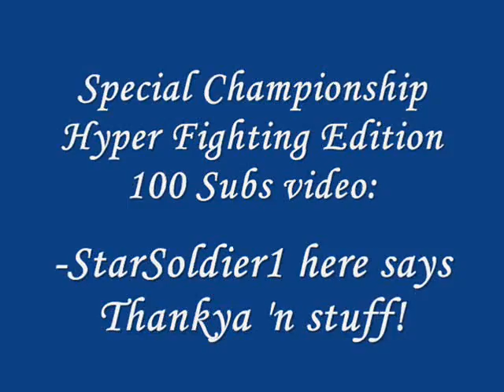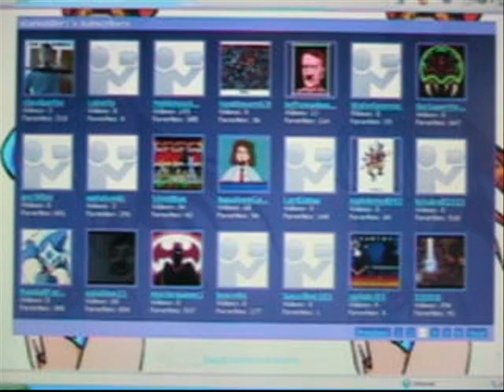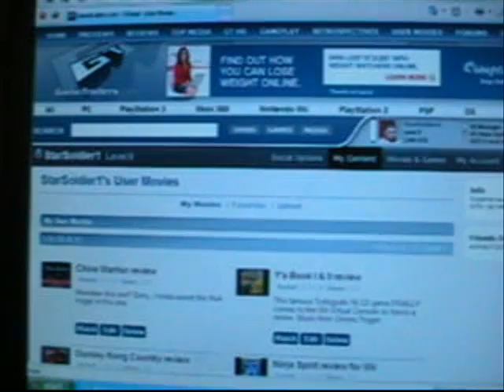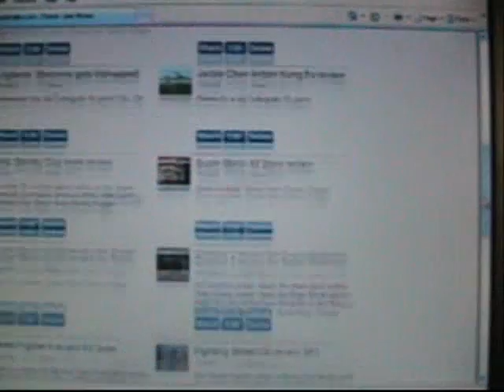100 plus subs special, eh?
Just wanna say thanks and all that junk.

Member, keep on gaming!